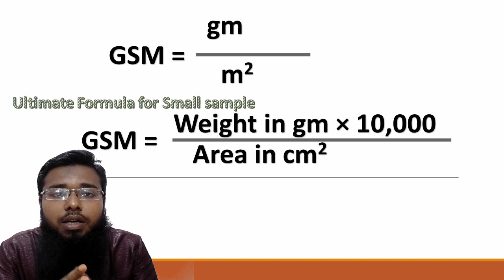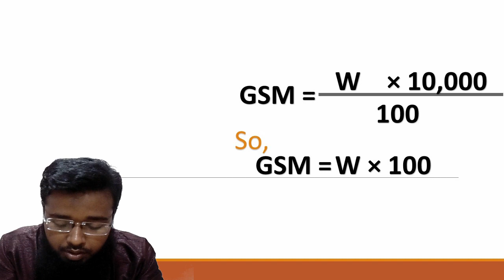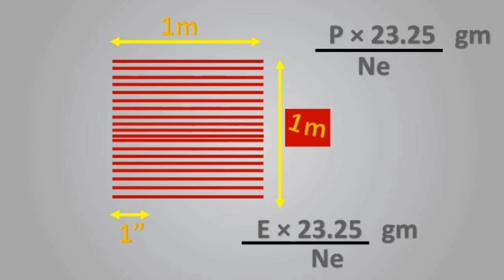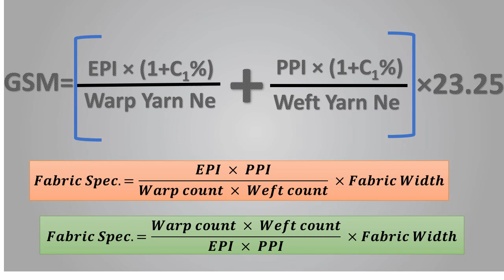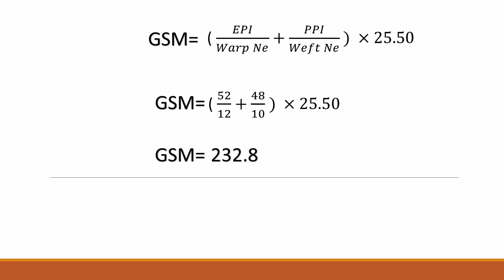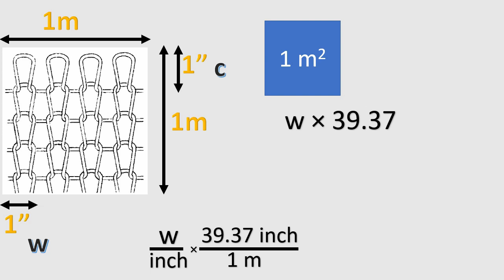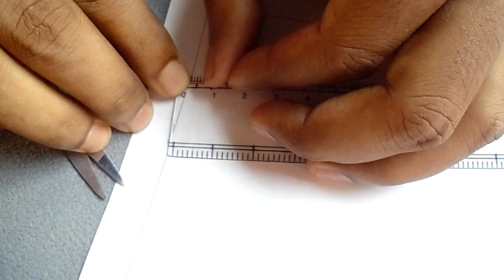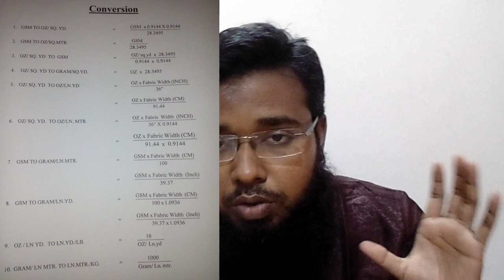Fabric GSM : Testing of GSM [বাংলায়]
আসসালামু আলাইকুম (আল্লাহর শান্তি ও দয়া আপনাদের সবার উপর বর্ষিত হোক)

টেক্সটাইল ইঞ্জিনিয়ারিং এ জিএসএম একটি গুরুত্বপুর্ন টপিক। জিএসএম সম্পর্কিত যাবতীয় বিষয় আজকের ভিডিও তে আলোচনা করার চেষ্টা করেছি। আশা করি ভিডিওটি আপনার জিএসএম এর ধারনাকে আরো বৃদ্ধি করতে সহযোগিতা করবে।

GSM means Gram Per Square Metre. Its very important topic on Textile. Here in this video you will find

What is GSM?
Is GSM quantity or unit?
How can we measure GSM
Without GSM cutter how can we measure GSM
GSM Testing Formula
GSM calculation and math
Yarn count, EPI, PPI, wpi, cpi, stitch length, loop length,
GSM conversion
GSM related problem
Factors related to GSM testing
Paper GSM

Thanks.

Credit to:
Principle of Textile Testing (3rd Edition) by J.E. Booth.
Image by OyeHaHa from Pixabay.
Textile Engineering College, Zorargonj, Chattogram.
Mr. Gius Uddin, Technical Assistant, Textile Lab